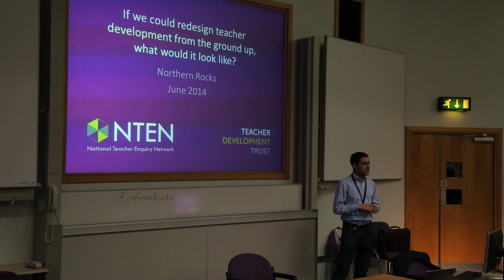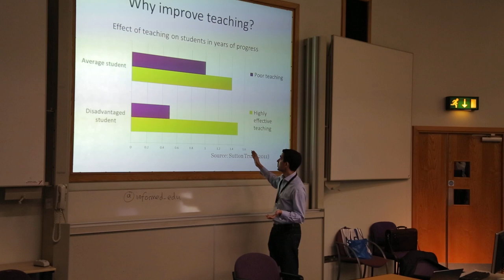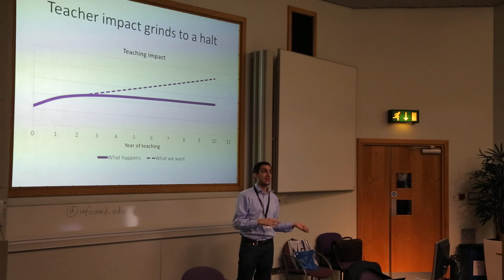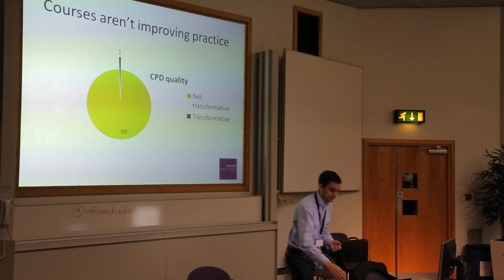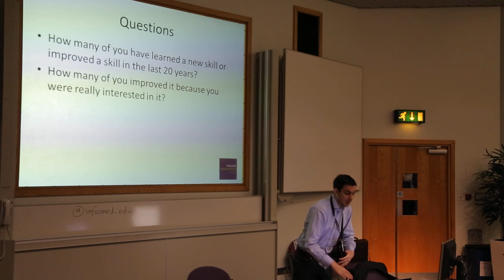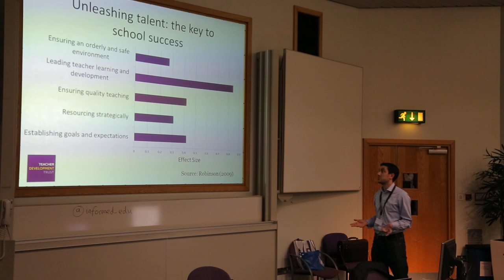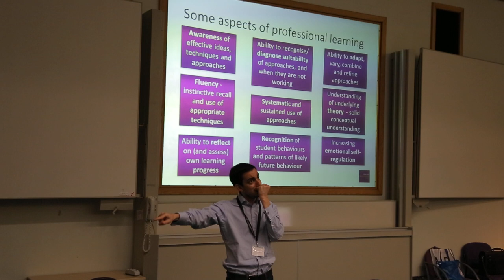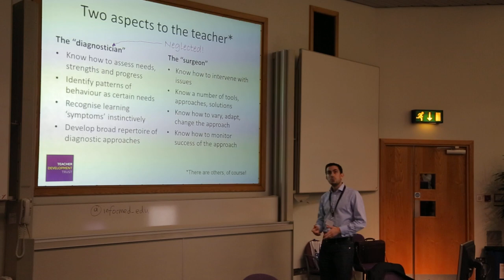Northern Rocks 2014 - David Weston - Part 1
David explores how professional development can be best developed in schools with evidence in mind.